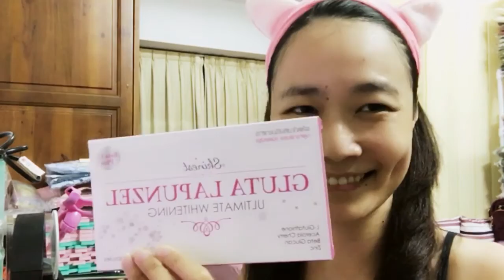玩美日記 Masker Topeng Sekali Pakai ada 12 Macam Rasa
ID Line langgangan koleksi terbaru : @lnt4066u